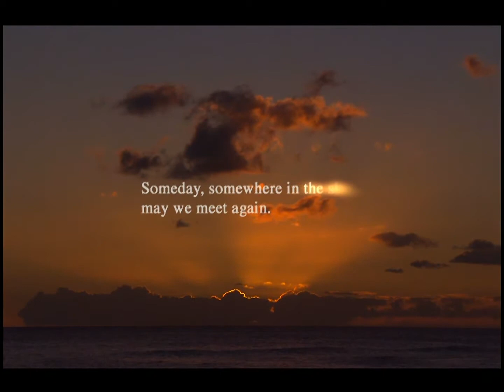Final Fantasy X-2 ~ Bonus Video ~ To You - Mayuko Aoki (1440x1080)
Extracted from the original ENG PS2 DVD game and upscaled using Celestial Being UHD Encoding Software v3.6 and Cell Enhancement plugin developed by Celestial Being RAW Providing Group.

Upscaled from 640x448 to 1440x1080.

Copyright Info:

Developer(s)  Square
Publisher(s)
    JP Square
    NA / PAL Square Enix

Director(s)  Motomu Toriyama
                Shintaro Takai
Writer(s)  Kazushige Nojima
                        Daisuke Watanabe
Composer(s)  Noriko Matsueda
                                Takahito Eguchi
Release date(s)
    AUS / INT February 19, 2004

Mode(s)  Single-player
Rating(s)
    ACB: M
    CERO: JP 12+, INT B
    ESRB: T
    PEGI: 12+

Copyright belongs to SquareEnix for the game Final Fantasy X-2 International + Last Mission and To You is performed by Mayuko Aoki, part of the FINAL FANTASY X-2 INTERNATIONAL + LAST MISSION OST published by avex trax on February 18, 2004 with the catalog number AVCD-17388, also appearing in FINAL FANTASY X-2 VOCAL COLLECTION / YUNA published by avex trax on July 16, 2003 with catalog number AVCD-30481.